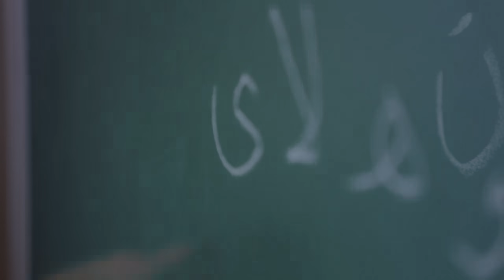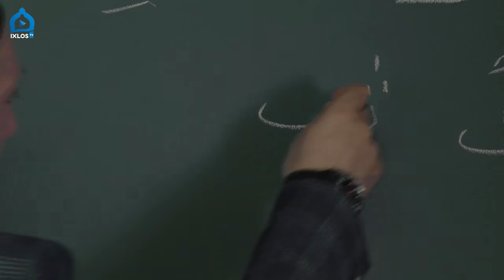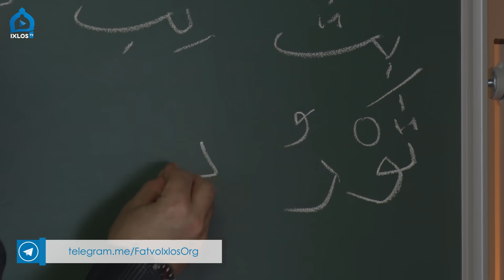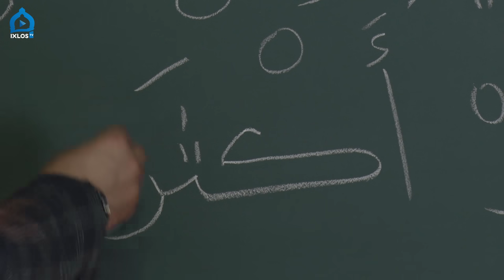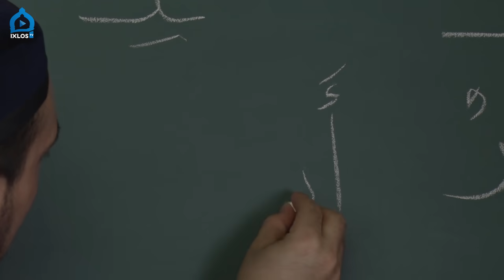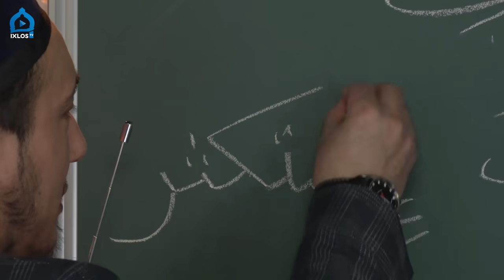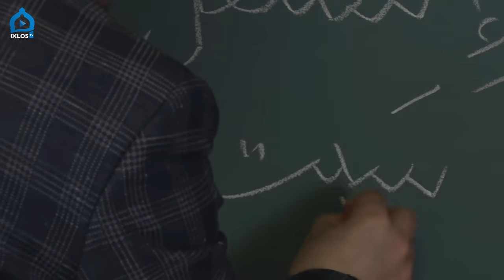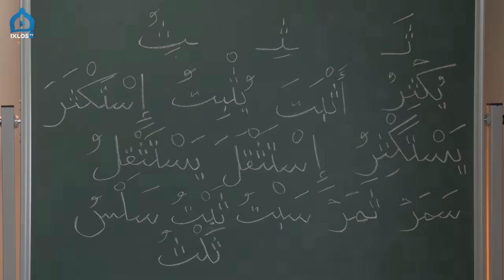16-dars. Arab alifbosi (Muhammad Umar)